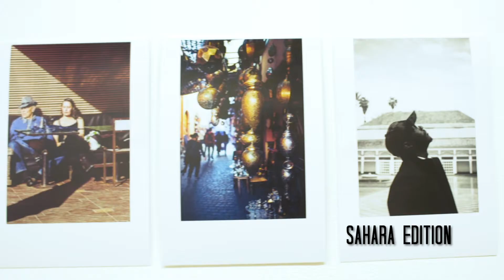AJC photo exhibit opening night